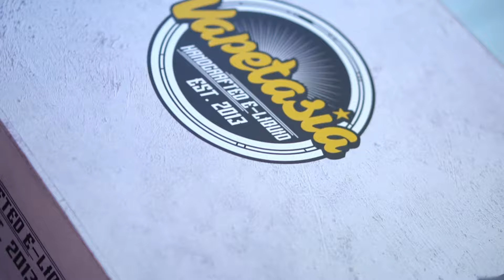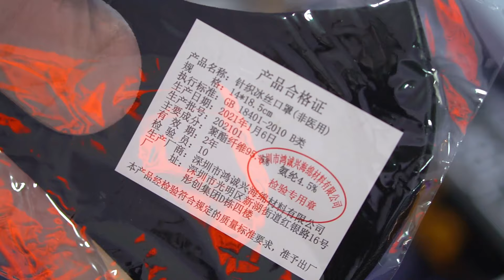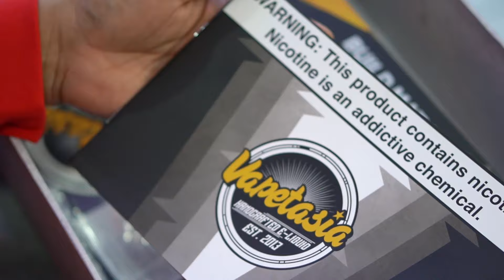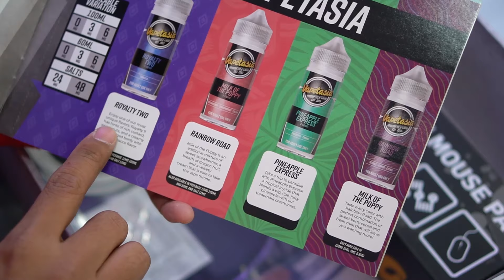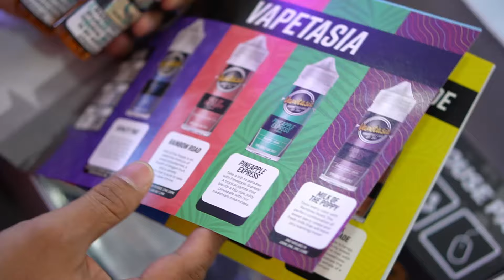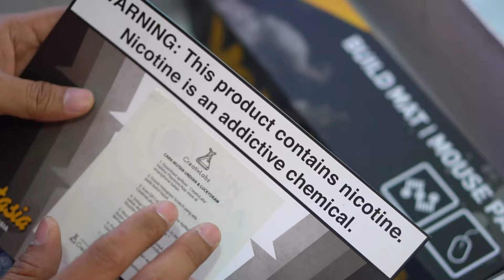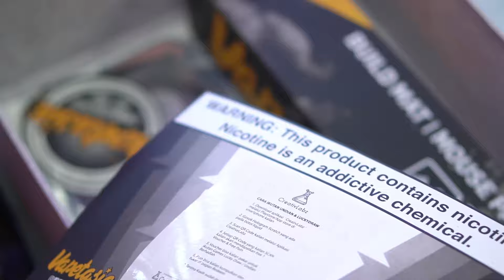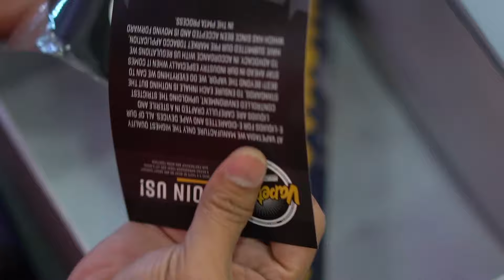VAPETASIA by CREATIVLABZ